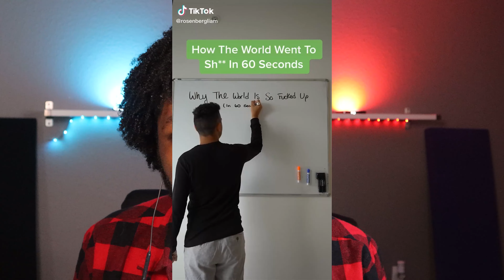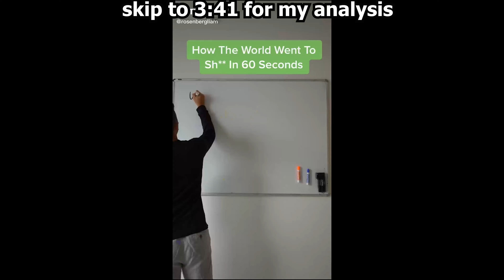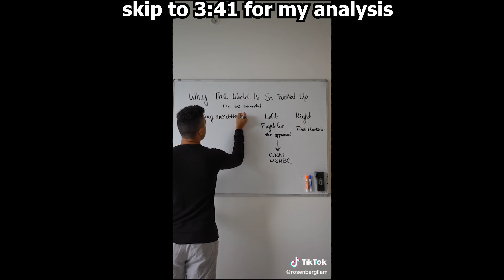TikTok Conservatives are Weird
I have spared you all the hour long version of this video and instead elected to do a three part series. The opening statement (this video), the cross examination and the closing arguments. This man is a content goldmine so look forward to those videos.

This format is also significantly more sustainable then my previous videos so expect to see more of it :)